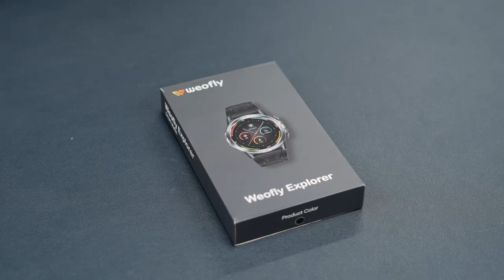Weofly Explorer Смарт часы